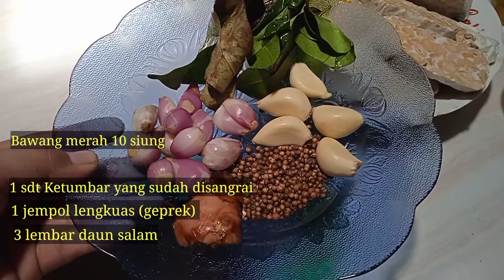RESEP MEMBUAT TAHU TEMPE BACEM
Haaii semua kali ini mama shareen akan berbagi resep membuat tahu tempe bacem,bahan mudah di dapat, biar tidak bosan tempe mau diolah seperti apa mendingan dibikin bacem aja, wajib coba bikin dirumah ya dijamin bikin ketagihan.

Bahan:
- 5 buah tahu
- 1 papan tempe
- ketumbar 1 sdt ( sangrai terlebih dahulu)
- 2 sdm gula merah
- 1/2 sdt garam
- 1/2 sdt asam Jawa
- kecap secukupnya
- daun salam 3 lembar
- 1 jempol lengkuas
- air secukupnya